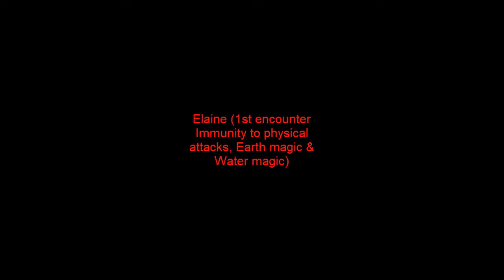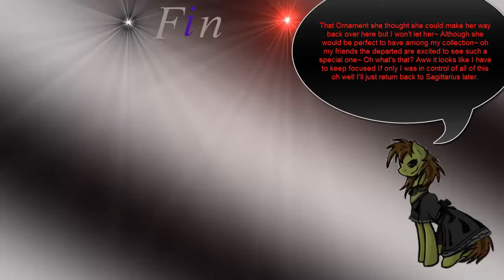Koudelka:All Bosses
Werewolf - 0:08
Giant Plant - 1:06
Seeker Trio - 4:00
Mummy Bride - 12:27
Dopplegangers - 18:31
Jailer - 25:41
Mad Fly - 28:37
Dark Young - 43:46
Alias - 46:38
Chimera - 49:50
Gug - 55:16
Possessed Shelf & Possessed Chair - 1:00:33
Charlotte's Wrath - 1:04:19
Scapegoat - 1:09:20
Gargoyle - 1:20:06
Apostle - 1:29:18
Vines - 1:34:07
Patrick's Vine - 1:36:12
Elaine Immune to phyiscal attacks, earth & water - 1:38:12
Elaine Immune to fire & wind - 1:42:03
Elaine final Form - 1:44:13

Title Says all here is the ultimate special treat for this game every single boss battle in the game all compiled into one taken from my recent playthrough of this great game enjoy all the fights! Gotta love the music theme used for the boss battles.